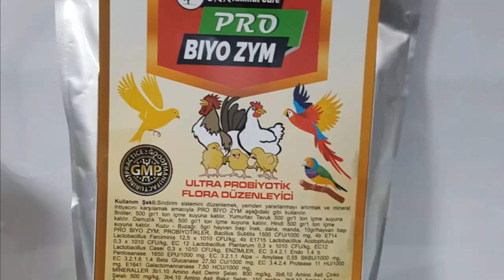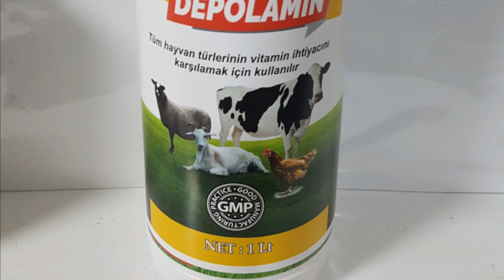ineklerde Ultrasonik gebelik kontrolü yaptık/ hayvancılık inek ultrasonlu gebelik kontrolü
İneklerde 35 günden itibaren ultrason cihazı ile gebelik kontrollü kesin tanı verir. Hayvancılığın en önemli geliri yeni doğan buzağılardır ineklerin en kısa zamanda gebe kalmalarını sağlamak ve en kısa zamanda gebe olduklarını teşhis etmek gereklidir. Gebe kalmayan hayvanlarında ultrasonla uterus ve yumurtalık problemleri varsa teşhis edip en kısa zamanda tedavi edip tekrar gebe kalmaları sağlanmalıdır.

Vet. Hekim Ahmet Mert kanalımızı takip için

Hayvan Sağlık Bakım Ürünleri Pazarlama Sitemiz